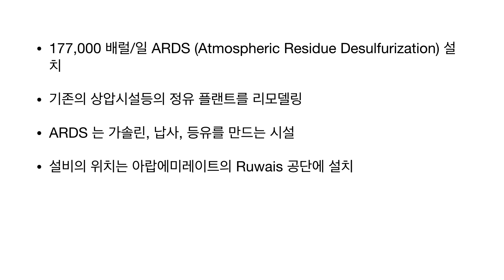UAE, CFP Project (삼성엔지니어링+CB&I)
Project : CFP (Crude Flexibility Project)
발주처 : Adnoc Refining
EPC : 삼성엔지니어링+CB&I
금액 : 31억불 (삼성 26억불)
수주일 : 2018-2-7
완공예정 : 2022년